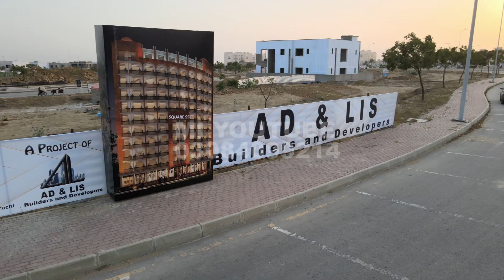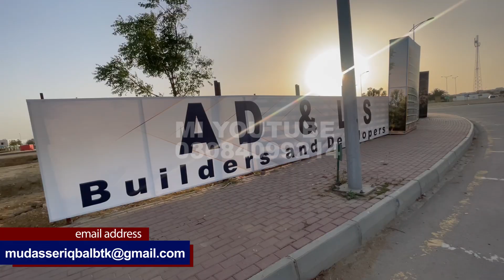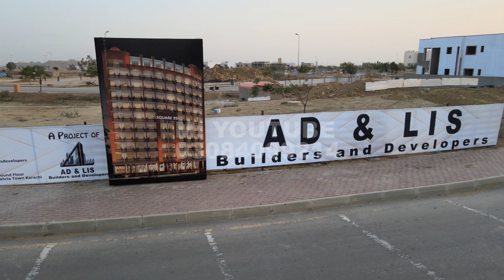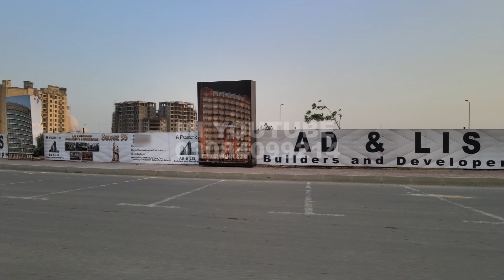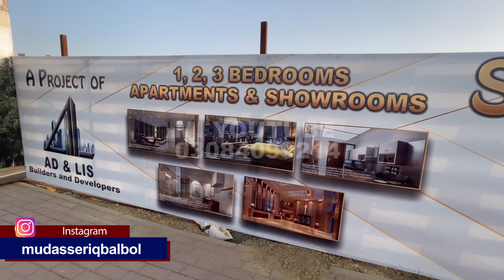Bahria town Karachi Biggest Offer l Apartment On Just 40 thousand Installment l Square 95 Bahria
No Rent Give 40 thousand Installment And get your own House in Bahria town Karachi l Square 95 Apartment